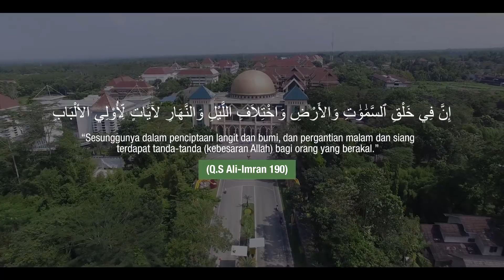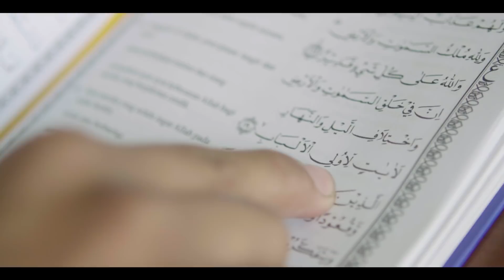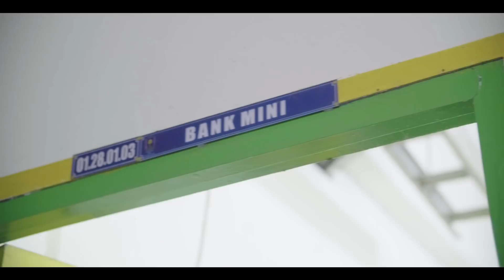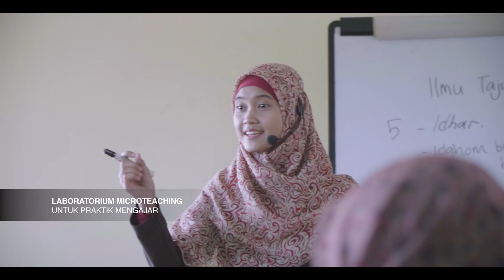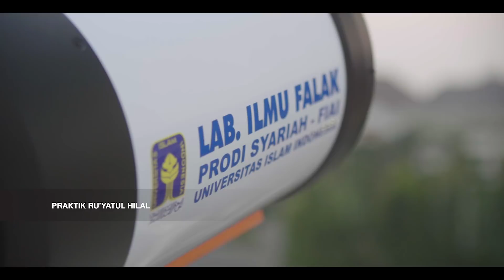Fakultas Ilmu Agama Islam UII「Video Profil」2017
Fakultas Ilmu Agama Islam Universitas Islam Indonesia memiliki tiga pilihan Program Studi.
1. Program Studi Pendidikan Agama Islam - Akreditasi A (2020)
2. Program Studi Ahwal Al-Syakhshiyyah (Hukum Keluarga) - Akreditasi A (2020)
3. Program Studi Ekonomi Islam - Akreditasi A (2019)